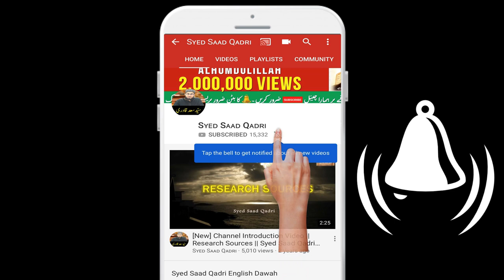ISA AS Muhammad SAWS ke Qabar per kya kahenge